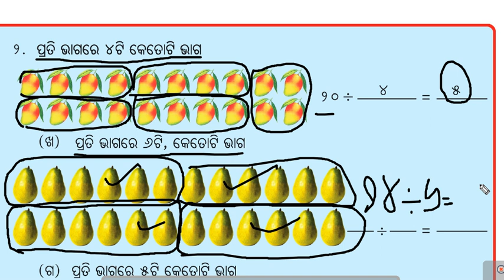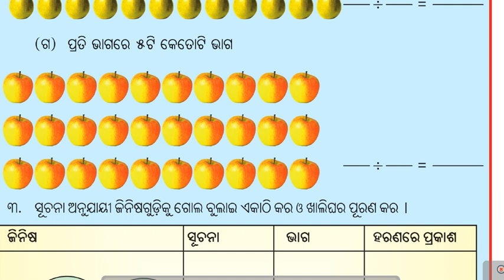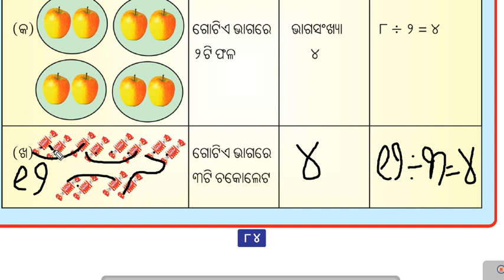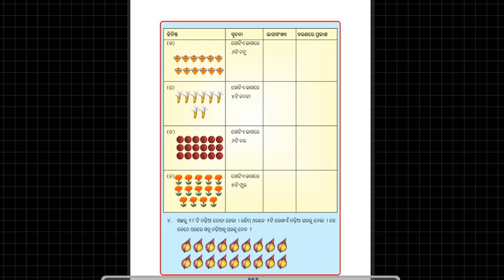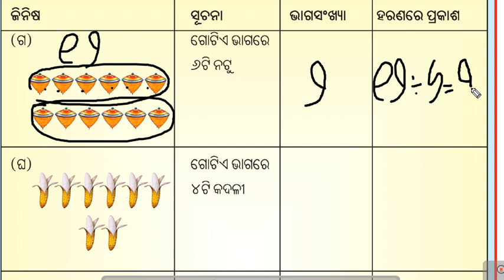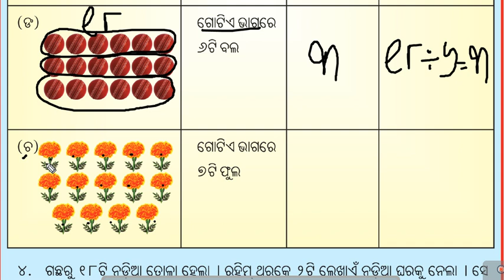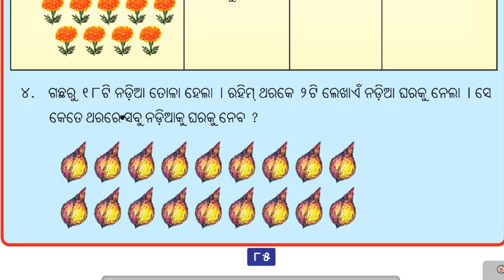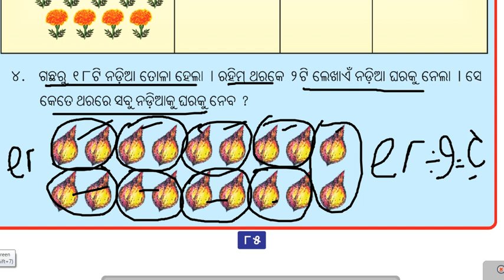Math class 3 Division 3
Math concept Division,ODIA DIGITAL CLASS,TOTAL ARITHMATIC ONLINE,SSVM MATH,SHIKSHA SANJOG ODISHA ,MONEY MATH CALCULATION,ODIA ONLINE TEACHING,ODISHA ELEMENTARY TEACHING,SMART MATH ONLINE,
• recognize that mathematics permeates the world around us
• use appropriate mathematical concepts and skills to solve problems in both familiar and unfamiliar situations including those in real-life contexts
• select and apply general rules correctly to solve problems including those in real-life contexts.